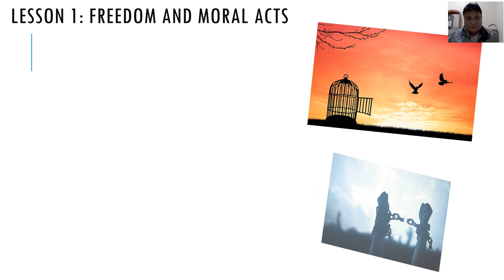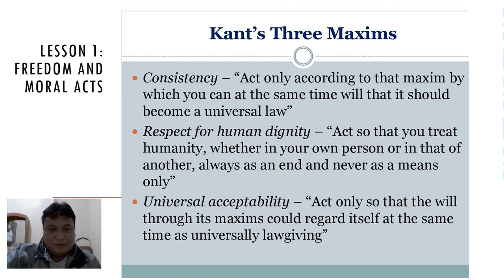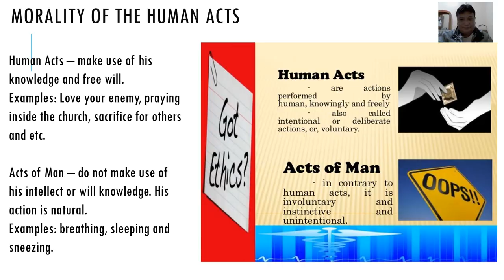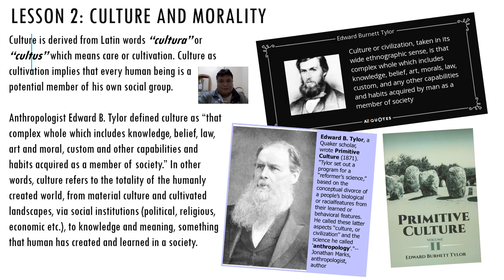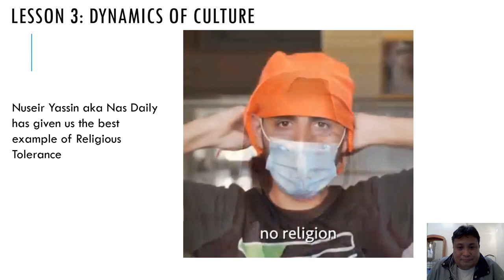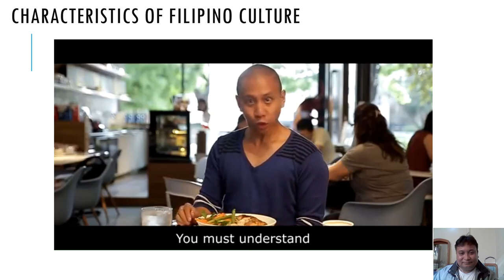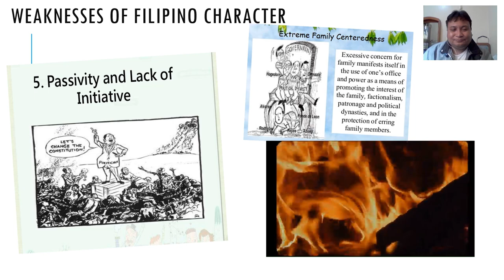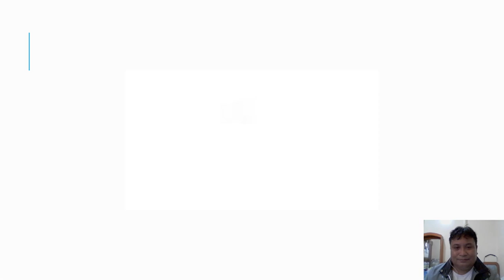Freedom, Morality & Culture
I would like to inform those who watched the previous video that there was no description of Chapters 2, 3 & 4. So this video might be better than the previous one